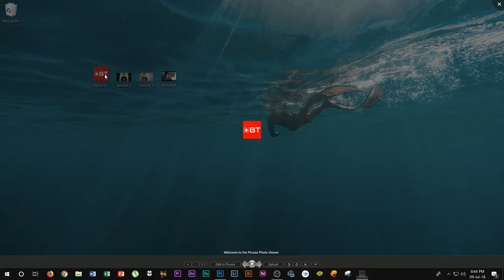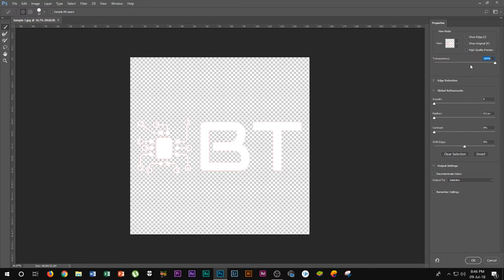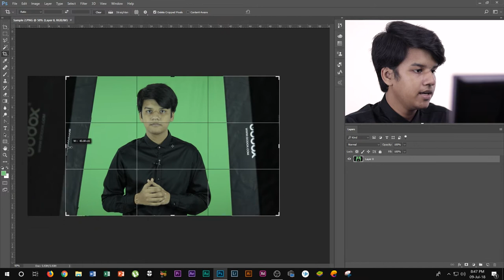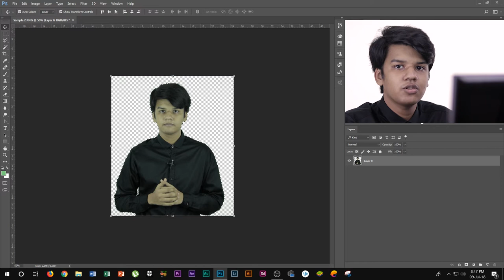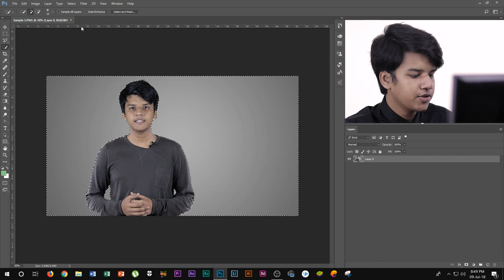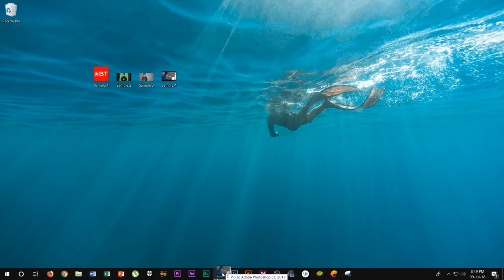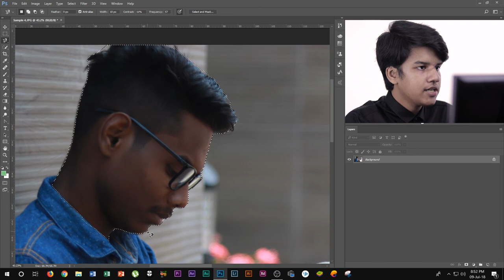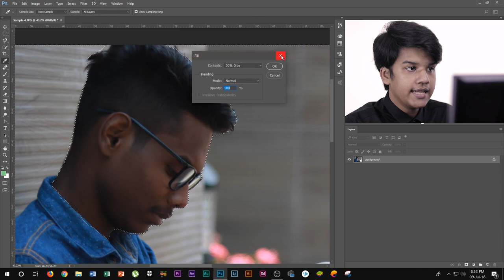How To Remove Background In Photoshop (Bangla)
(Bangla/বাংলা) In this video I'm going to show you how to remove background in Photoshop. But I'm going to use 4 different images to show you 4 different techniques because removing background in Photoshop depend on the picture. So you need to choose which techniques you want to use depend on your pictures. So let's begin the tutorial . I'm Shahed Kowshik from Bengal Technology. Let's get into it.

◾ Host Of The Video : Shahed Kowshik

◾ F.A.Q About Bengal Technology:

[ Question-1 ] What is Bengal Technology ?

Answer : Bengal Technology is a YouTube channel about technology & science.  Our main moto is " Let's Use YouTube For A Reason "

[ Question-2 ] What's this channel about & what we will learn?

Answer : In this channel you will learn about technology.  We will explain technology to you. You will also know Smartphone & Computer tutorial. And if you want to earn money online then this is the right place for you. We will tell you how to earn money online & we will also teach you graphics design. So this is an All-In-One YouTube channel for you.

Answer : If you want to know anything then simply comment on our any videos & we will reply you as soon as possible. Or Comment on our Facebook Page & Group & we will communicate with you.

But if you want to message us personally then there are 3 option

- Sent a text at my Facebook Page ( Shahed Kowshik )

- Send a text at Bengal Technology Facebook Page